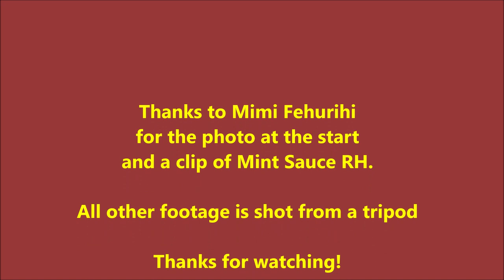Four from Griff's Buttress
Location: Miller's Dale, Peak District

Problems climbed:

Mutton Busting - Font 8A (0.45)
Mint Sauce Right Hand - Font 8A (2:21)
King of Lambs - Font 8A (3:25)
Ru's Traverse/ Mint Sauce  - Font 7C+ (4:50)